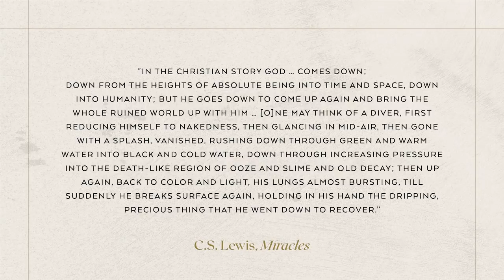Preparing for Christmas | Pointing to the Promise | Kayla Ferris | OBS Week 6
How can we remind ourselves of God's unconditional love? Every part of the Christmas story was handcrafted by God, out of love for you. Even if you don’t feel loved right now, the reality is that you ARE. You are loved more than you can ever realize. So whether we feel it on any given day or not, let’s walk into this Christmas believing and living like the loved children we are. He is crazy about YOU. And nothing proves it better than Christmas.

Join us as we study about God and His promises this Advent season.